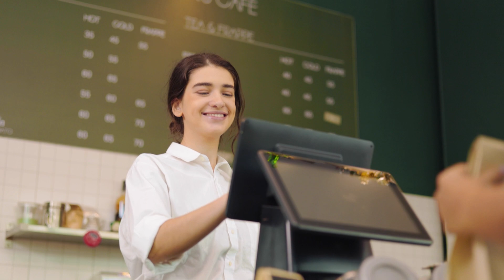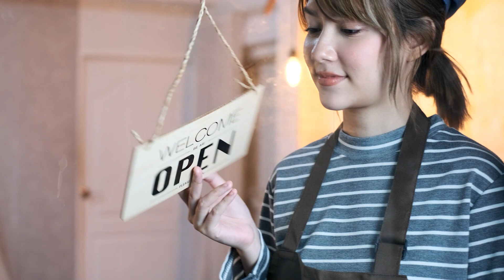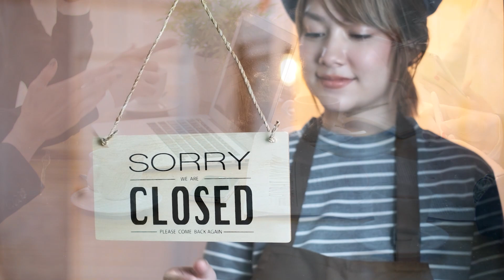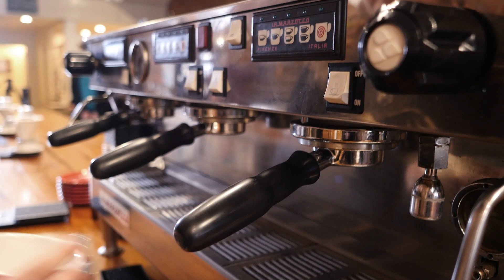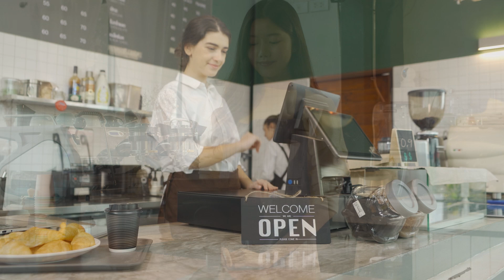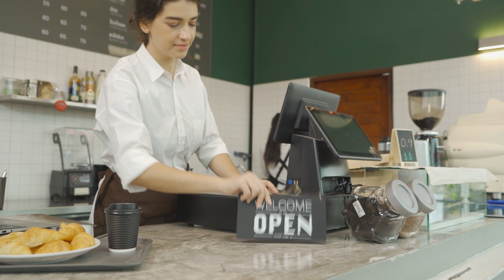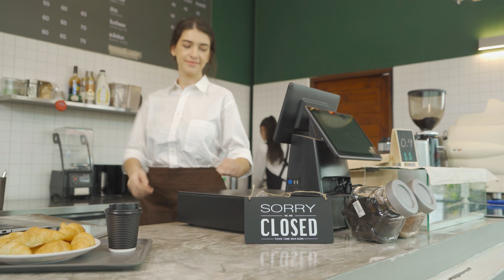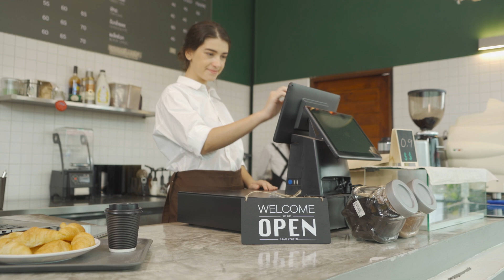Morning Cafe Shop - Soft Summer Jazz with Chillout Bossa Nova Piano Jazz for Energy Workday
With gentle notes and captivating lyrics, bossa nova jazz music serves as a kind of spiritual remedy that brings peace and relaxation to the soul. On a bright morning, when the sun is just starting to rise, there is nothing better than enjoying these melodies at a quiet and beautiful cafe. As you step into the cafe, the air is filled with the aroma of delicious coffee, accompanied by the gentle and soothing sounds of bossa nova jazz music. The refined feeling of the music helps you to relax and focus on your tasks or responsibilities throughout the day. Not only does bossa nova jazz music help to fill your mind with energy, but it also helps you to feel comfortable and at peace. And that is why enjoying bossa nova jazz music in the morning at a cafe with a beautiful ambiance is a wonderful experience that fills you with energy for the whole day!

☕ Discover the best hits of Relaxing Coffee Jazz!
♫ Relaxing Coffee Jazz is the channel for all the best jazz. Find great songs, musicians you love through our music
☕ Introduction to Relaxing Coffee Jazz
Our channel gives you a feeling of warmth, relaxation, efficiency in work, study, etc...
All music in this video and in this channel is our original music.